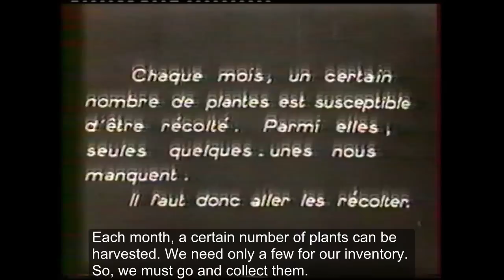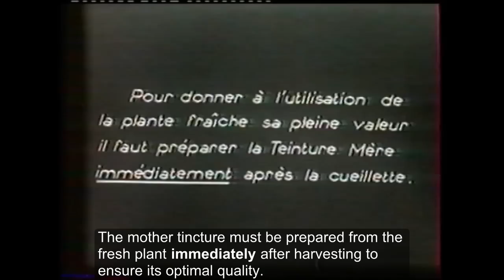Manufacturing Homeopathic Medicines with Jean Boiron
In this 1937 video, Boiron's co-founder, pharmacist Jean Boiron, shows us the steps taken to manufacture homeopathic medicines. From harvesting plants in the French Alps to creating mother tinctures in the Boiron laboratory, Jean and his team work diligently to ensure they are producing high-quality medicines for their patients and consumers.

At Boiron, we believe there’s a better way to feel good. A better way that works naturally with your body. Since 1932, the Boiron family has been committed to providing safe, natural medicines. As world leader in homeopathic medicines, our passion is your total health. Our promise is your total satisfaction.